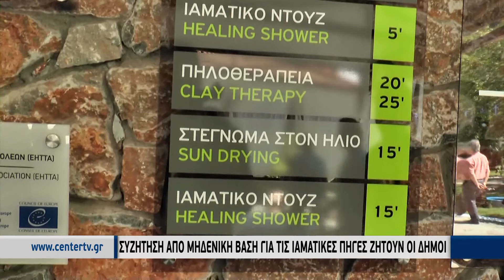Συζήτηση από μηδενική βάση για τις ιαματικές πηγές ζητούν οι Δήμοι